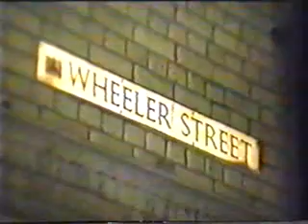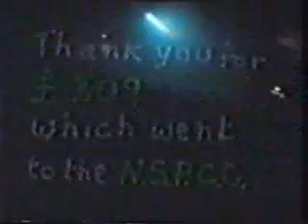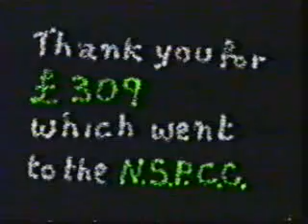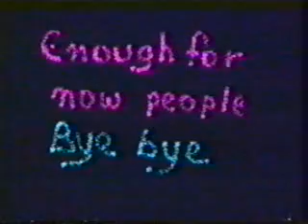Eclipse Cambridge March 1991